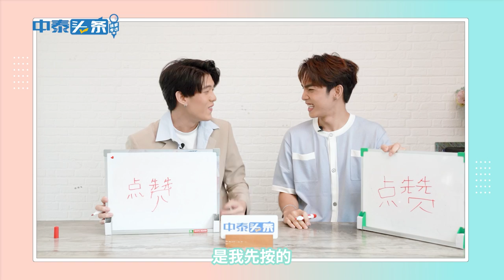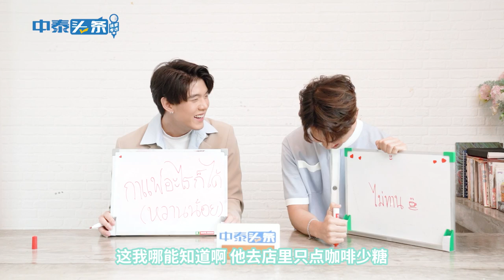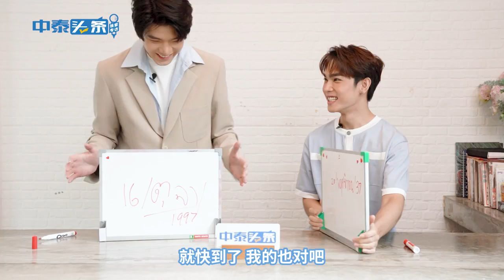[FULL] THHeadline 中泰头条 X Love Area The Series (Gungun & Pak) Exclusive Interview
พบกับบทสัมภาษณ์ วาเลน (กันกัน กัญจน์ เตียวสุวรรณ
) และ ไข่ตุ๋น (ภัค ชวิศพงศ์ พูสมจิตสกุล
) จาก Love Area The Series จะมาเผยความลับ ใน THHeadlineXLoveAreaTheSeries ไปดูกันเลย

**ห้ามผู้ใดทำซ้ำ คัดลอก ลอกเลียน ดัดแปลง ปลอมแปลง จัดเผยแพร่ นอกจากจะได้รับอนุญาตจากผู้จัดทำคลิปเท่านั้น**